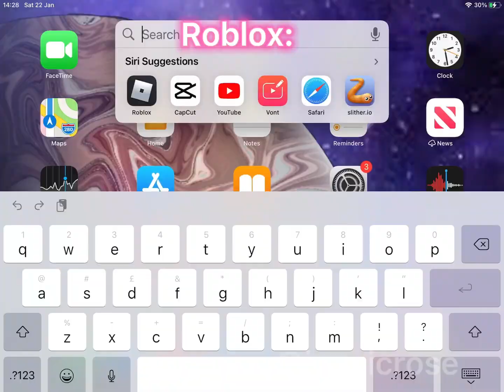I wonder how Roblox limiteds are made- 🤔💘